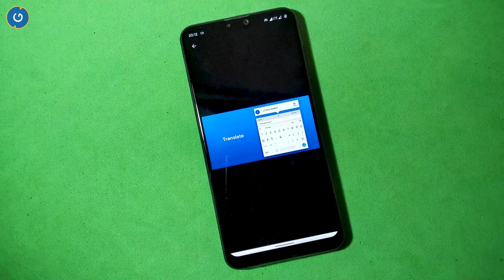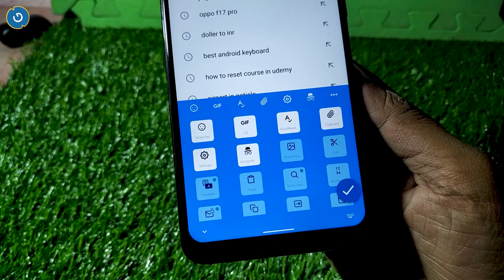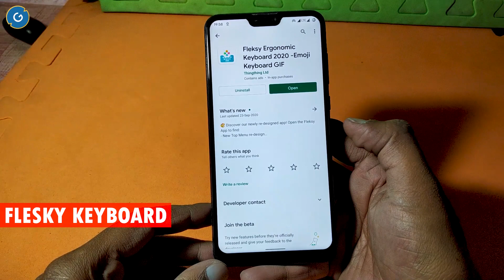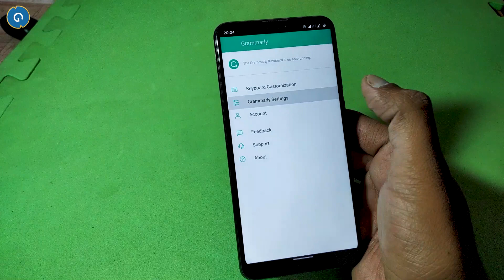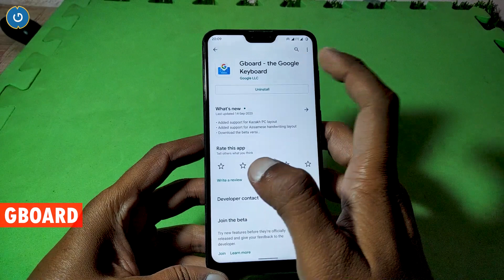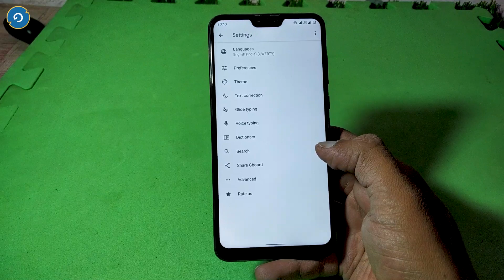5 Best Android Keyboard You Must Try 2020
5 Best Android Keyboard You Must Try 2020. , third-party keyboards can be found on iOS as well, and there is no shortage of options. A recent trend in software keyboards is packing in tons of features, themes and even search functionality into the lowly keyboard.

1. How to Revert back from Custom ROM to Official Stock ROM on Asus Zenfone Max Pro M2/M1

2. [Fastboot Method] How to Revert back Custom ROM to Official Stock ROM on Asus Zenfone Max Pro M2/M1

3. How to Unlock bootloader, Install TWRP Recovery and Custom ROM on Asus Zenfone Max Pro M2/M1

2. Stay active on my Channel.

Tip...